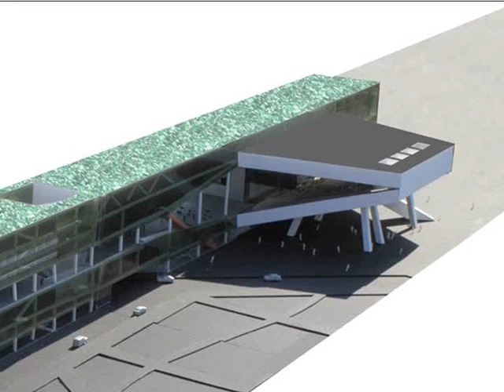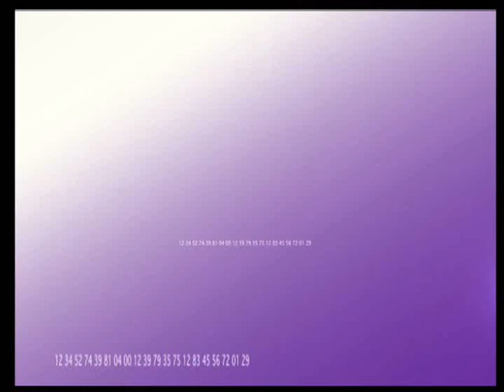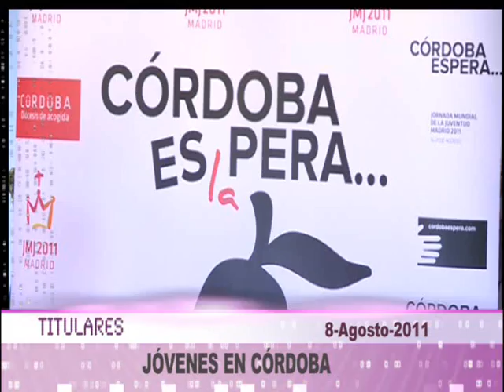PTV NOTICIAS - 8 - AGOSTO - 2011